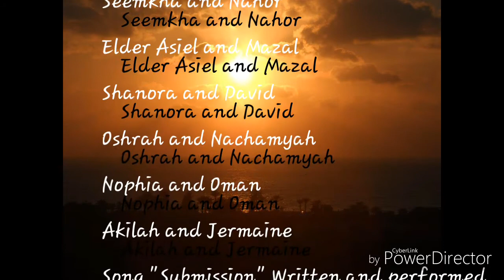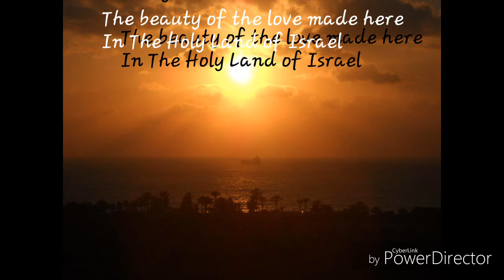Daughters of Yah music "Submission" (Im Ready) By Nakiyah A.K.A Nikia Browne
A visual of the love made here in the Holy Land Of Israel!